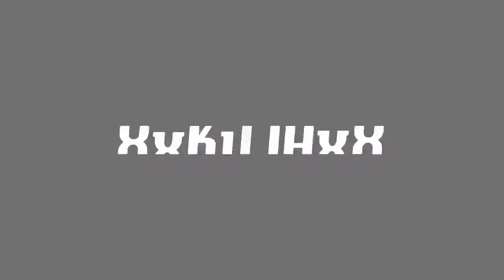GTA 5 RIP | - vI-NORVLES-Iv (DARK) | WeAintMigoz (DARK) | (Minha_lDonline (RNGX)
RIP

vI-NORVLES-Iv (DARK)
WeAintMigoz (DARK)
iiiiiiiiiHoe (DARK)
Zz__SaPiTo__zZ (GANG)
Minha_lDonline (RNGK)